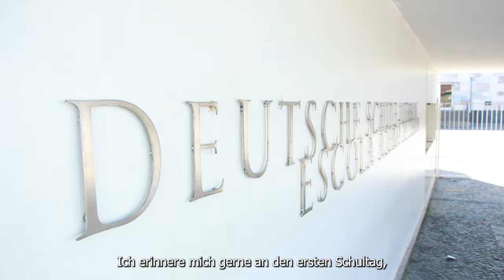Alumni-Video Ep. 3: 175 Jahre Deutsche Schule Lissabon // 175 anos Escola Alemã de Lisboa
175 Jahre Deutsche Schule Lissabon // 175 anos Escola Alemã de Lisboa

Heute teilt Nuno Gomes mit uns, wie ihm die Fähigkeit, sich problemlos anderen Kulturen anzupassen, welche er an der DSL erworben hat, in seinem heutigen Berufsleben zugutekommt.
Alles Gute zum 175. Geburtstag, Deutsche Schule Lissabon!

Hoje o Nuno Gomes partilha connosco como a abertura de espírito necessária para se adaptar a outras culturas, incutida na EAL, o beneficia na sua atual vida profissional.
Parabéns pelo 175º aniversário, Escola Alemã de Lisboa!